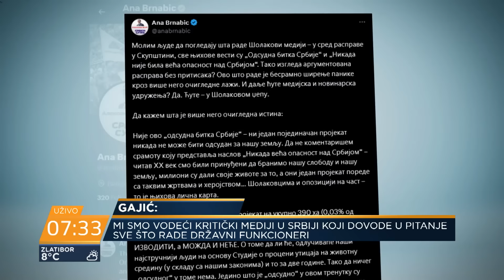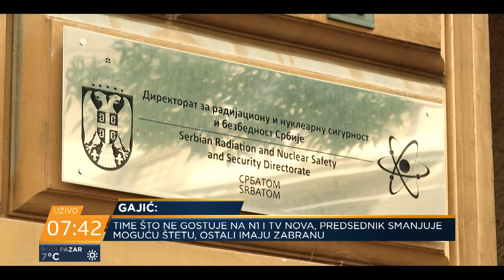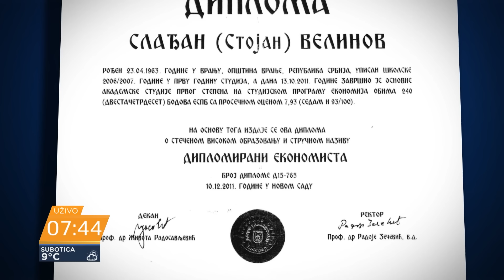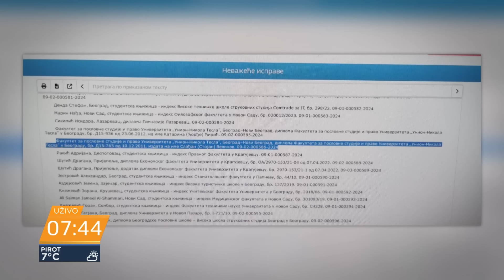Nova afera „diploma“ : „Čuvar formule našeg vremena“ na televiziji N1 – Petar Gajić